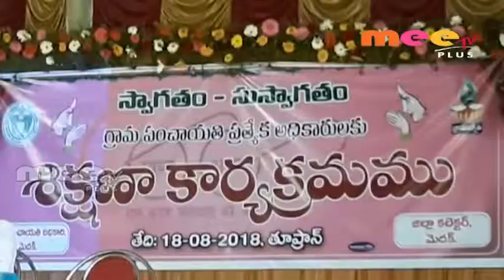తూప్రాన్ లో అధికారులకు శిక్షణ ఇచ్చిన కలెక్టర్ \\ 18.09.2018 \\ MEETV PLUS NEWS